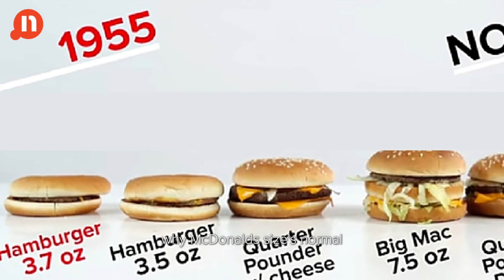Storytelling: Is Change management storytelling always about motivating people?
What seems like a people problem is sometimes a situation problem.

In today’s thankgoditssaturdaystory we share a story which teaches us that not every change situation calls for motivating people to change, sometimes we have to change the situation

Anjali is the Managing Director of Narrative: The Business of Stories, a management consulting firm that helps businesses solve their communication challenges with stories and narrative techniques.